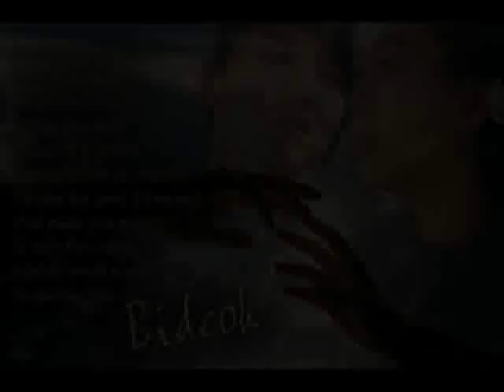Queen Seon Deok ost - Wind Flower (Deokman's song)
The song is IU - Wind Flower (Baramkkoc) from QSD soundtrack. This version is for Deokman, showing her feelings...
I used QSD photos from the internet and from GreatQueenSeonDeok and TGQSD2009 Youtube users.